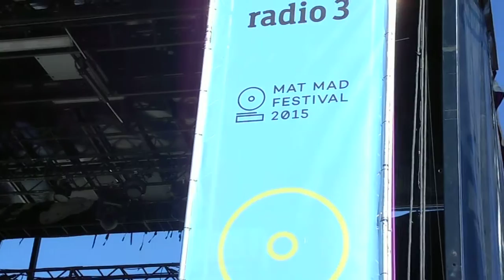Ángel Stanich - Mojo - 20.06.2015 en Mat Mad Festival - Madrid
Un concierto con su fuerza lisérgica a 40ºc .
Ni el sol o la cuerda que se partió en este tema pudieron con ellos!!